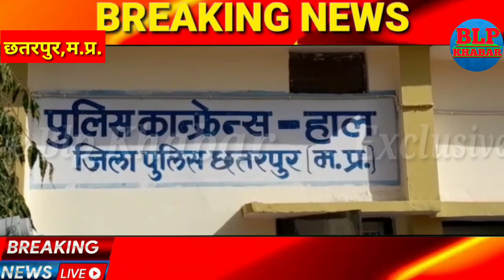एसपी सचिन शर्मा के निर्देशन में गुलगंज थाना प्रभारी की बड़ी कार्यवाही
ब्रेकिंग न्यूज़ छतरपुर । एसपी सचिन शर्मा के निर्देशन में गुलगंज थाना प्रभारी आशुतोष श्रोत्रिय की बड़ी कार्रवाई, ग्राम राजपुरा में हुई अंधी हत्याकांड का किया खुलासा, हत्यारोपी गौरीशंकर राजपूत गिरफ्तार, आरोपी महिला के साथ करना चाहता था बलात्कार विरोध करने पर गला दबाकर गौरीशंकर राजपूत ने की थी महिला की हत्या, उसके मासूम बच्चे रोने लगे तो हत्यारोपी ने लोहे के हसिये से उन पर कर दिया था प्रहार, जिससे घायल बालक टिंकू यादव को ग्वालियर मेडिकल कॉलेज व बालिका प्रिंसी यादव को जिला अस्पताल में किया गया था भर्ती, इलाज के बाद दोनों स्वास्थ्य, गुलगंज थाना प्रभारी ने बताया कि गौरीशंकर राजपूत के द्वारा महिला के साथ बलात्कार का प्रयास किया गया इस दौरान महिला ने विरोध करते हुए हत्यारोपी की गर्दन नाच मुह नोच लिए जिससे  गुस्से में आकर गौरी शंकर राजपूत ने महिला की हत्या कर दी थी

!! अंधी हत्याकांड का खुलासा करने में इनकी में प्रमुख भूमिका !!

गुलगंज थाना प्रभारी आशुतोष श्रोत्रिय ईसानगर थाना प्रभारी गुरुदत्त शेषा, बंधी चौकी प्रभारी आकांक्षा शर्मा सहायक उपनिरीक्षक दौलत सिंह प्रधान आरक्षक कैलाश राजपूत मुकेश कुशवाहा रुपेश खटीक प्रवेश तिवारी आरक्षक सतीश कृष्ण प्रताप सिंह दानिश अली सुरेश अहिरवार साइबर सेल छतरपुर प्रभारी सिद्धार्थ शर्मा प्रधान आरक्षक किशोर रैकवार आरक्षण धर्मराज पटेल विजय सिंह की महत्वपूर्ण भूमिका रही।

बाइट/ छतरपुर एसपी सचिन शर्मा

ऐसे ही छोटी बड़ी खबरों को देखने के लिए हमारे BLP KHABAR यूट्यूब चैनल को सब्सक्राइब जरूर कर लें,और बगल में लगे लाल घण्टी को जरूर दबा दें ताकि कोई भी वीडियो चैनल पर अपलोड करने पर तुरंत आप लोगों तक पहुंच सके।

BLP KHABAR YOUTUBE CHANNEL
Description
आगरा अलीगढ़ इलाहाबाद अम्बेडकर नगर औरैया आजमगढ़ बागपत बहराइच बलिया बलरामपुर बांदा बाराबंकी बरेली बस्ती बिजनौर शाहजहांपुर बुलंदशहर चंदौली चित्रकूट देवरिया एटा इटावा फैजाबाद फर्रुखाबाद फतेहपुर फिरोजाबाद गौतम बुद्ध नगर गाज़ियाबाद गाजीपुर गोंडा गोरखपुर  हमीरपुर हरदोई जालौन जौनपुर झांसी ज्योतिबा फुले नगर कन्नौज कानपुर देहात कानपुर नगर कांशीराम नगर कौशाम्बी खेरी कुशीनगर ललितपुर  लखनऊ महराजगंज मैनपुरी मथुरा मऊ मेरठ मिर्जापुर मुरादाबाद मुजफ्फरनगर पीलीभीत प्रतापगढ़ रायबरेली रामपुर सहारनपुर  संत कबीर नगर संत रविदास नगर श्रावस्ती सिद्धार्थनगर सीतापुर सोनभद्र सुल्तानपुर उन्नाव वाराणसी जम्मू कश्मीर कटरा वैष्णो देवी उत्तर प्रदेश की ताजा खबरें खेल व्यापार बॉलीवुड राजनीति और बहुत सारी खबरें आप BLP KHABAR ONLINE YOUTUBE CHANNEL पर देख सकते हैं।

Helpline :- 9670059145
For More Inquiry
Shailendra Babu ( Chief Editor )